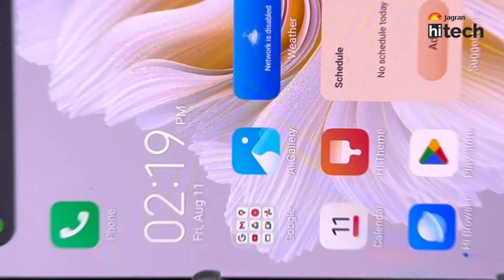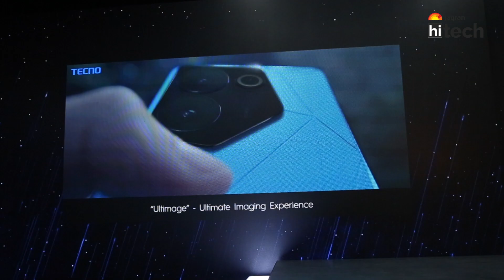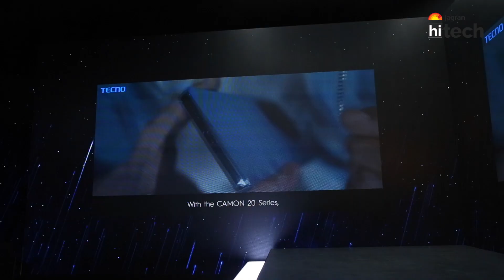World of TECNOlogy Event | Tecno Flip Phone Launch Date | Pova 5 Pro | Jagran HiTech Conversation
In this episode of Jagran Hi Tech Conversation, we speak with Mr. Arijeet Talapatra, CEO, Transsion India, parent brand of Tecno mobiles. We talk about an upcoming Tecno Flip Phone, Pova 5 pro amongst other portfolio options from Tecno in India at the World Of Tecnology event organised by Tecno.